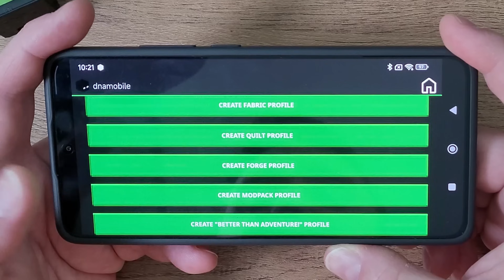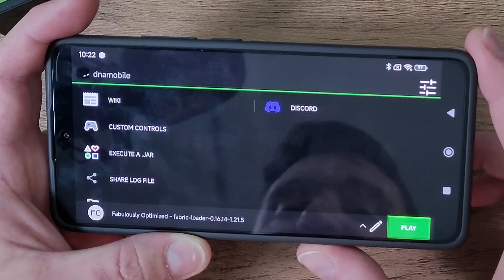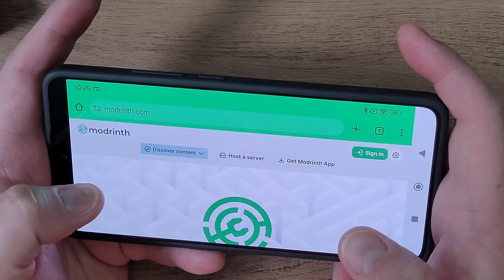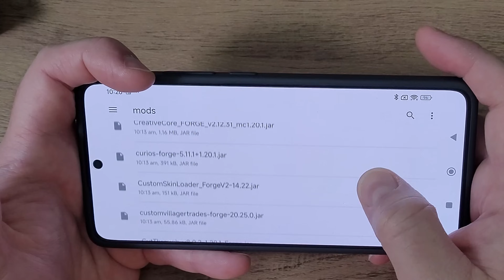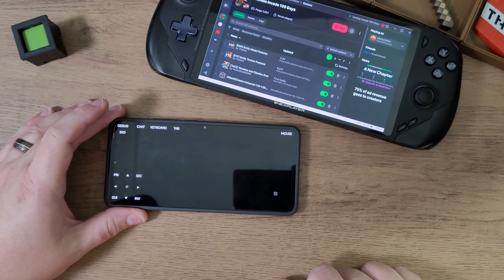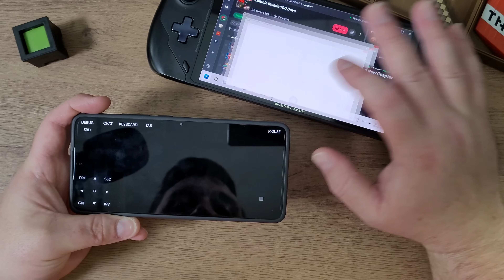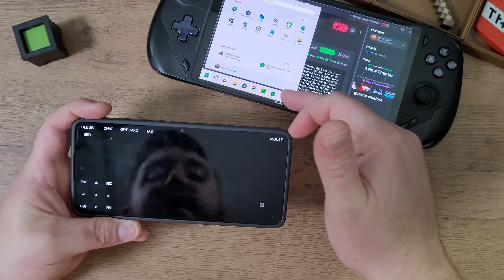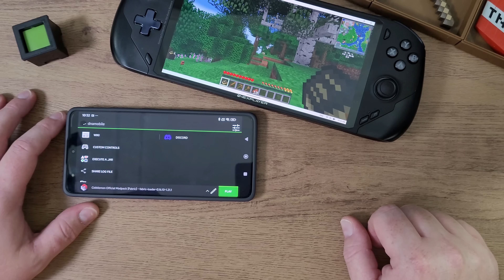Mod Packs For PojavLauncher Why They Don't Work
**IMPORTANT UPDATE LEARN TO READ!**
PojavLauncher is now dead, you need to use Amethyst which is the latest successor and still has the same similar UI.  The developers are re-working the code so that it'll be back on Google Play soon as well.

This video will explain why you keep having issues with mod packs with PojavLauncher (Amethyst) as I hate to burst your bubble but all mod packs won't work out of the box on phones.

**DO YOU LOVE DS/3DS/WiiU EMULATION?**

Become a YouTube member to gain access to early content and perks!

Hang out on Discord whether you need help or just there to chat tech!

It takes a lot of coffee some days, if you'd like to buy me one or two then please keep my caffeine flowing by clicking the link above!

You can send me stuff below!
DNA Mobile Applications
Bothwell PO, ON
N0P 1C0

**Remember what I say in the video about compatibility, good luck!**

BaByee!

**Recommended Devices To Play Java Minecraft On Android**
At least 6GB of Ram 8GB is best
A good Chipset
- Mediatek D1100 Mali G77 MP9 GPU 6 Render Distance 60% Scaling Low Settings 60fps
- Snapdragon 845 Adreno 630 GPU 6 Render Distance 60% Scaling Low Settings 60fps
-Mediatek D8400 Mali-G720 MP7 6-12 Render Distance 100% Scaling Medium Settings 120fps
- Snapdragon 8 Gen 3 Adreno 750 6-12 Render Distance 100% Scaling Medium Settings 120fps
- A gaming handheld or phone that has performance modes
- A gaming handheld PERIOD as gaming Android handhelds have active cooling
- A controller that has some sort of cooling option, you need power for these to work.

**What Is PojavLauncher**
This is a launcher to play a legally owned copy of Minecraft Java Edition for PC.  You DO NOT need to own a PC to play this you can just purchase Minecraft Java at Minecraft.net and use your account to login and play Minecraft Java on your Android!  Do your research before making false accusations or claims.  Thanks.